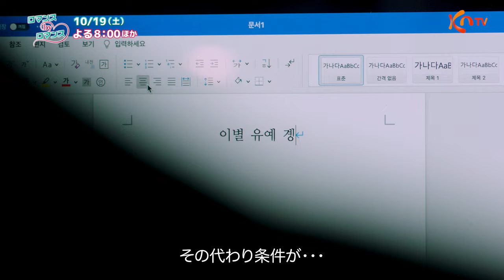【KNTV】ロマンス by ロマンス ティーザー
「ロマンス by ロマンス」
N.Flyingのチャ・フン出演！
完璧な恋愛を夢見る女性が2人の男性と二重契約を結んだことによって巻き起こるドタバタラブコメディ！

【放送日】 10月19日（土）後8：00～10：30

出演：イ・ウンビ、チャ・フン（N.Flying）、キム・ジヌほか